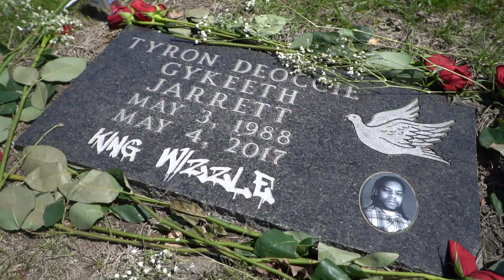Zay Folkz - Changes | Shot by Ohwell Visionz